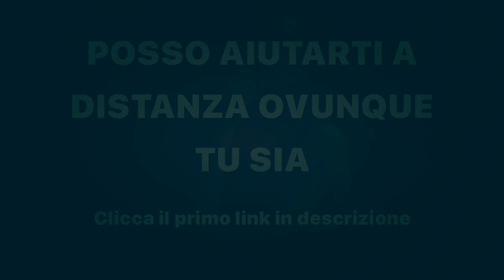Scheda Massa Schiena e Bicipiti a Casa con 1 Panca e 2 Manubri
Scopri in questo video un allenamento per schiena e bicipiti a casa con panca con schienale reclinabile e due manubri per aumentare la massa muscolare efficacemente puntando all’ipertrofia muscolare tutto in superserie senza pausa per la massima intensità e densità di allenamento sempre con il pompaggio muscolare nell’ambito autoconsapevolezza che ti guida per sentire come i muscoli si contraggono. Assicurati che l’esecuzione e la postura siano impeccabili in tutti gli esercizi espirando nella fase concentrica di contrazione e inspirando in quella eccentrica dei seguire sempre massimizzando il tempo sotto tensione così come la connessione mente muscolo. Le scapole saranno addotte e depresse in tutti gli esercizi per proteggere articolazione delle spalle.
Ecco gli esercizi:
0:00 Introduzione
0:05 Croci Inverse 5x8 superserie
0:46 ExtraRotazione 5x8 superserie
1:35 Rematore 5x8 superserie
2:20 Arnold Curl 5x8 superserie
3:10 Deadpool Curl 5x8 superserie
3:51 Prisoner Curl 5x8 superserie
4:42 Otis Up 5x8 superserie